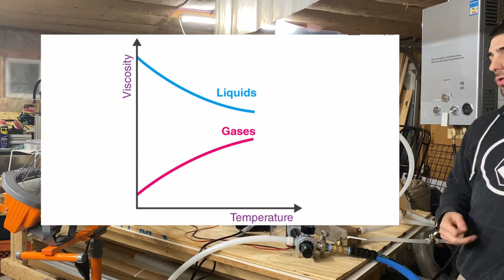How Will The Tesla Turbine Generator Handle A 1200 Watt Electrical Load? Tesla Turbojet R&D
Tesla Turbine Actual Power Output Test - 1200 Watt Real Electrical Load - Turbo Jet Prototyping
Renewable energy w/ Tesla turbines - energy independence off-grid

Here’s my latest 10in diameter, 75disc aluminum and plastic prototype drive turbine dyno, 2.75kW and 6.22ft-lbs of torque to the shaft at only 4150rpm with a 150psi room temp comp air supply from a regular piston compressor for now. I’m gearing it UP AT 1:3.6 to dual BLDC gens with a Kv rating of 2200rpm/volt. So for every 611 RPMs on the turbine the generators output 1volt.

1200watt continuous electrical load output with room temp compressed air all the way down to 65 psi too and with the turbine only at about 6700rpm.

These are the latest propane burner tests.

I haven’t gotten to my Tesla disc compressor tests finalized just yet but I have the setup to do them already just gotta do some upgrades to my bearing and gear hubs for the generators.

Turbin Tesla Tesla Turbin turbin de Tesla
Tesla Valve Cryophorus Experimental Set Up Vacuum Flow Test Tesla Turbine
Amazing visualization of the boundary layer inside the tesla turbine! See the vortex!!
Jeff Hayes Boundary Layer Breakthrough

Mechanical Energy Turbine Generator